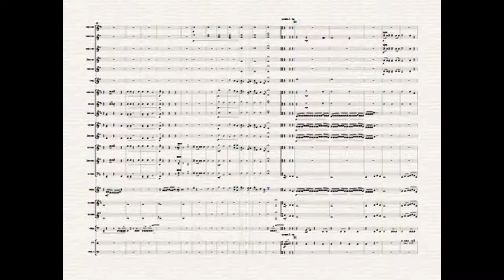Movement II - Aphrodite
This movement is set the night before the great battle. Aphrodite is trying to maintain the Olympus Gods' morale with a serenade as they are all preparing to go in to battle against the devious Hades.